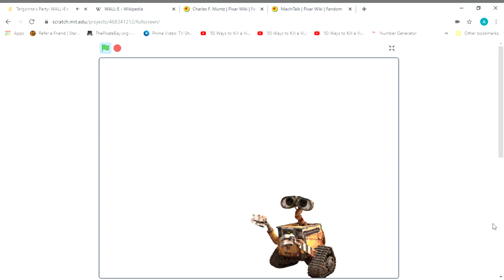Tergonite's Party: WALL E's Story Mode Opening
Tergonite's Party is a parody of Mario Party 9